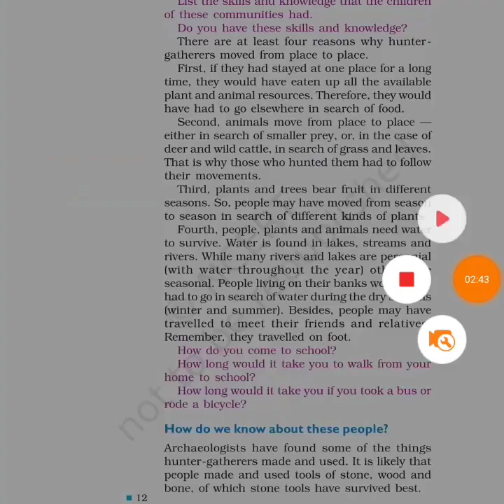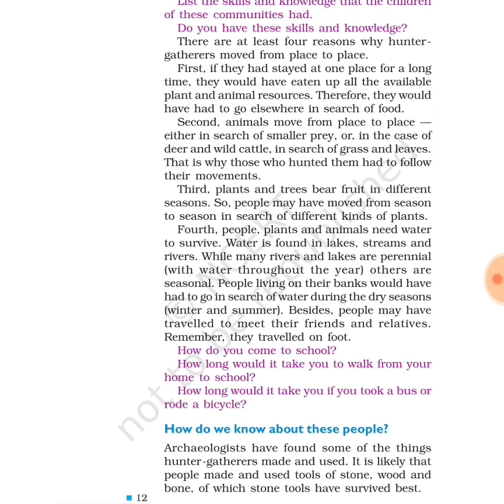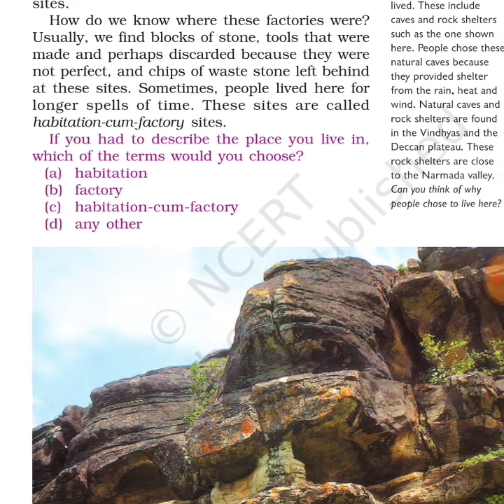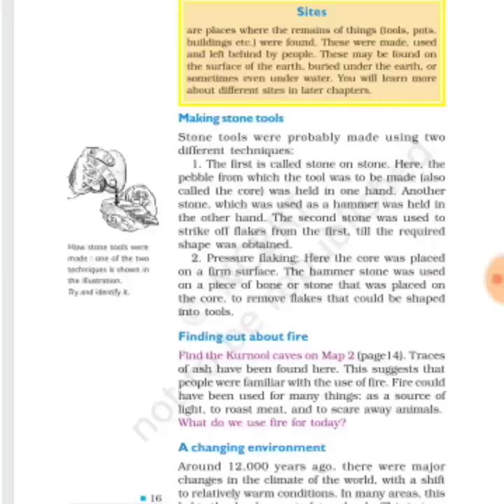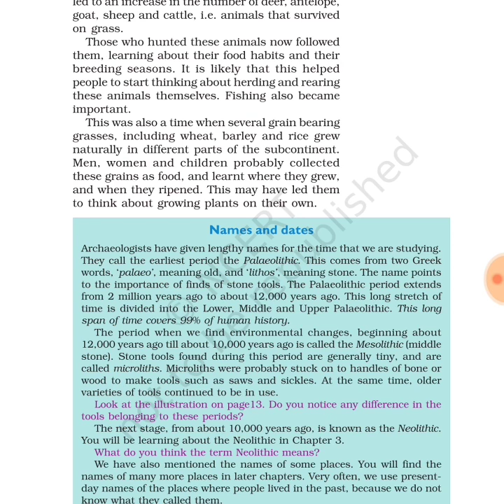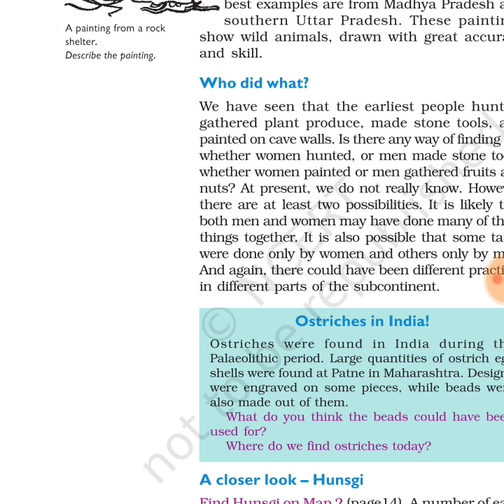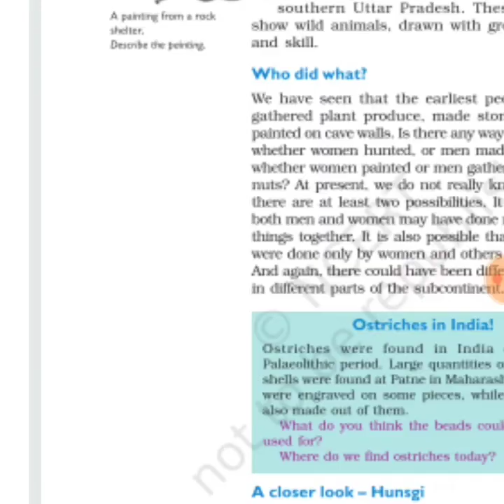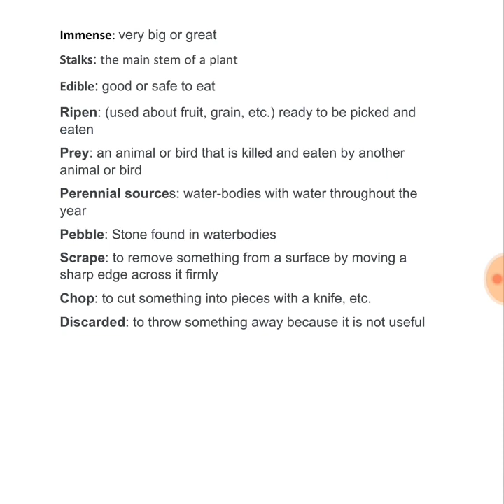NCERT CLASS 6TH HISTORY|Chapter 2|Vocab +|SONU GANTHOLIYA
This is the second chapter of CLASS 6TH NCERT HISTORY
Useful for Class 6th students as well as UPSC aspirants and also for an avid reader!